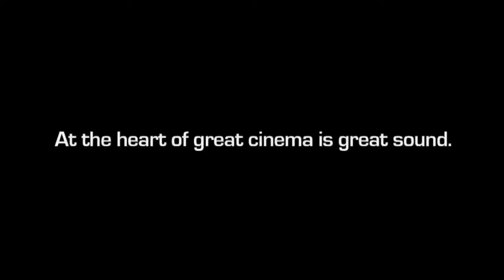Dolby Atoms 7 1 surround sound trailer HD # dolby atoms # sound test # dolby vision check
About Dolby Atmos:
Enter a new world of sound with Dolby Atmos®. A leap forward from surround sound, it transports you into the story with moving audio that fills the cinema and flows all around you — even overhead — to deliver the premier sound of entertainment. You’ll feel like you’re inside the action as the sounds of people, places, things, and music come alive with breathtaking realism and move throughout the space. Immersive and emotive, Dolby Atmos is sound you can feel — sound that creates a powerfully moving entertainment experience.